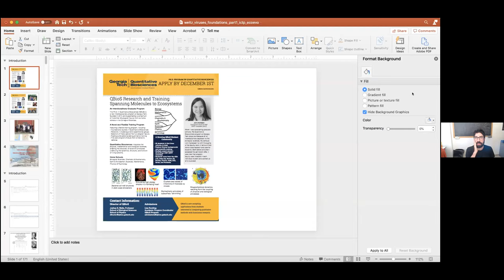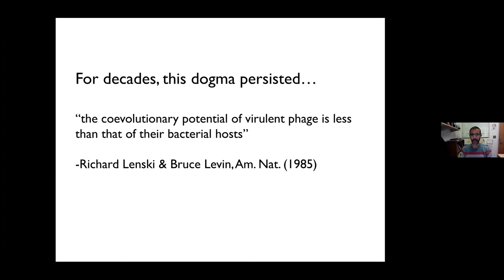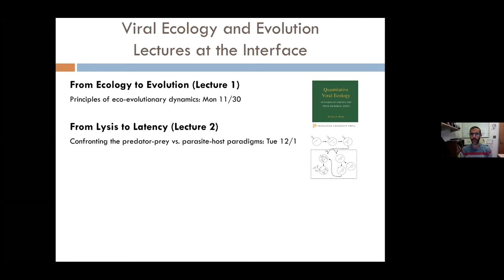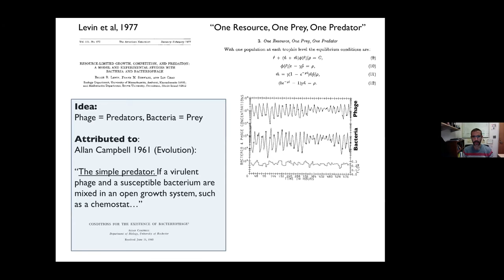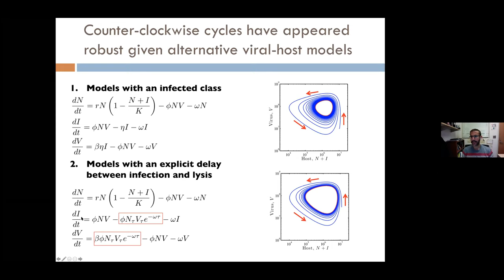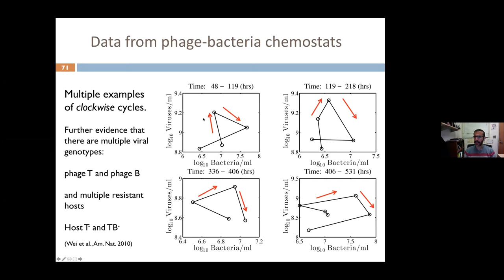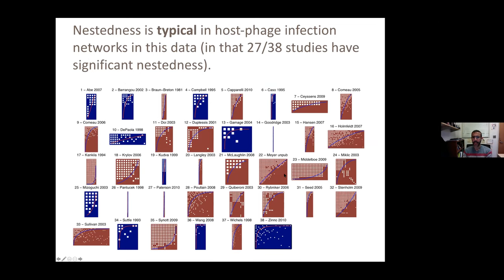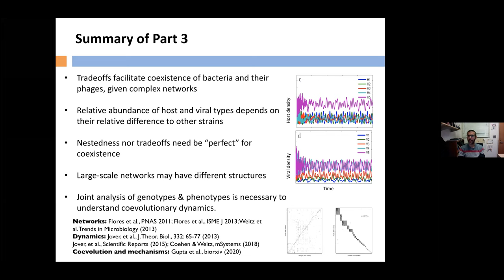Virus-Microbe Dynamics: Principles, Ecology, and Therapeutics - Part 1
Speaker: Joshua WEITZ (Georgia Institute of Technology, USA)

2020_11_30-14_30-smr3486.mp4